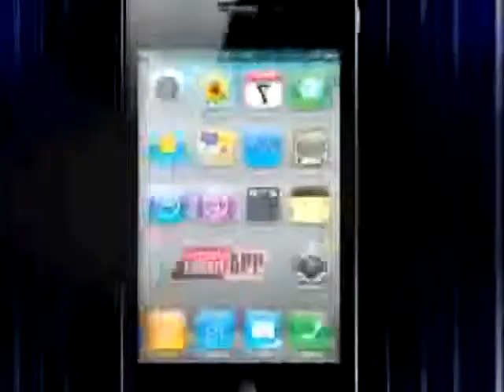Bhavans Adarsh Vidalaya, Cochin vs MDI Gurgaon